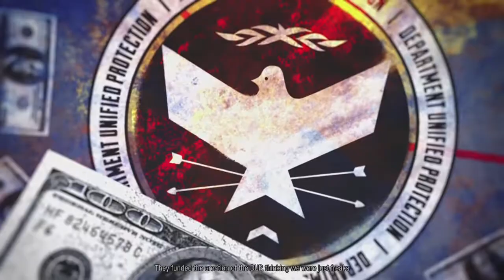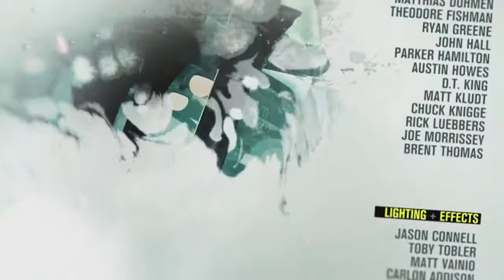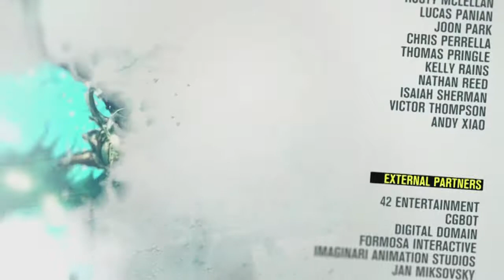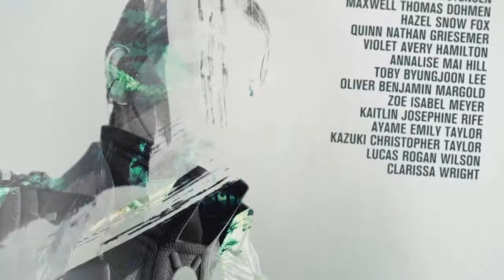inFamous Second Son Lets Play Part Finale/ The End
The intro was made by rjmerritt, and if you want a cool intro here is his link.